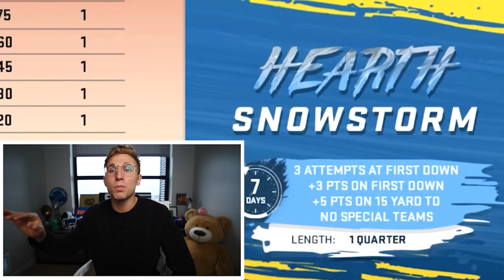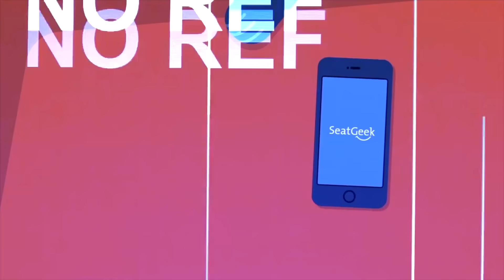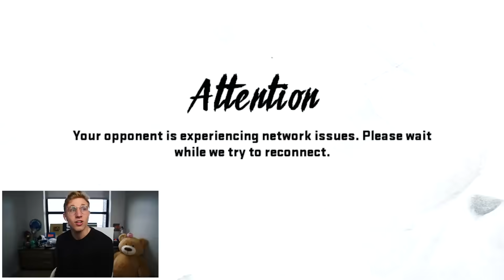The New Christmas Mode Is AMAZING!